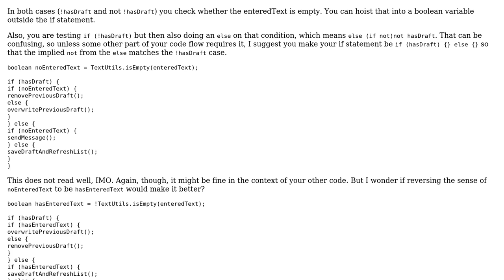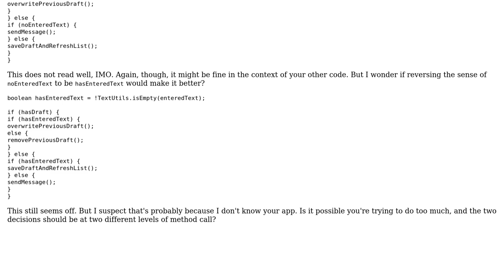Code Review: Method that Saves user text messaging draft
With thanks & praise to God, and with thanks to the many people who have made this project possible! You are responsible for your own actions.